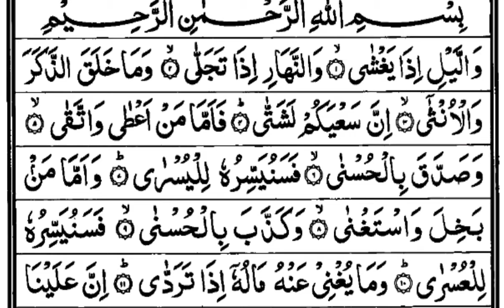, سورۃ الیل مع تجوید (EP 01)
مدرس حافظ ارشاد احمد مظاہری